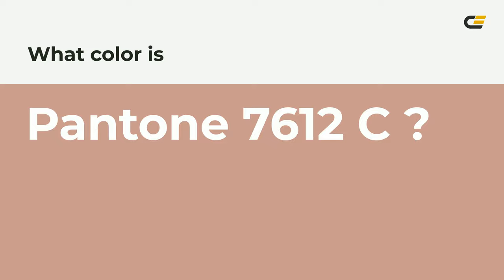color ca9a8e hex color - Brown color - Cool color ca9a8e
What color is ? ca9a8e hex color - Brown color - Cool color ca9a8e

Hex ca9a8e Color Code is also known as color.

Hex ca9a8e Color code in RGB color code model is created after adding 79.22% red color, 60.39% green color and 55.69% blue color.
Hex ca9a8e Color code in CMYK color (process color) code model is generated after subtraction of 0% cyan, 23% magenta, 29% yellow and 20% black.